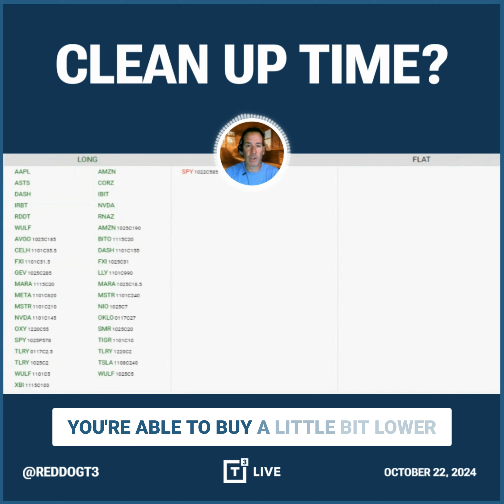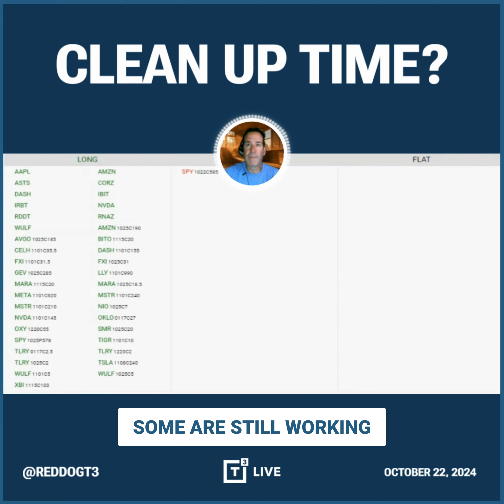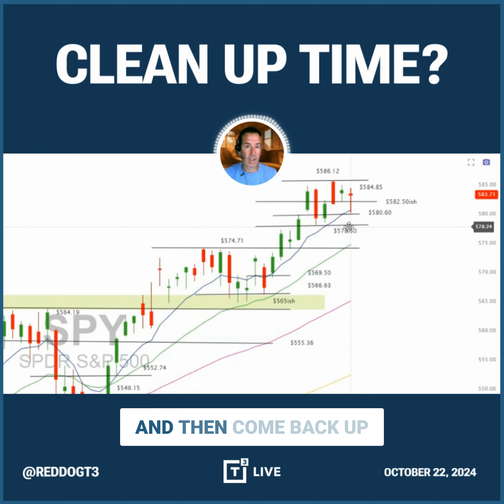My Current Trading Strategy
to get Scott Redler's new gap trading ebook. Includes case studies on trading Microosft, Netflix, Shopify, Tesla, and Meta with stock and options.